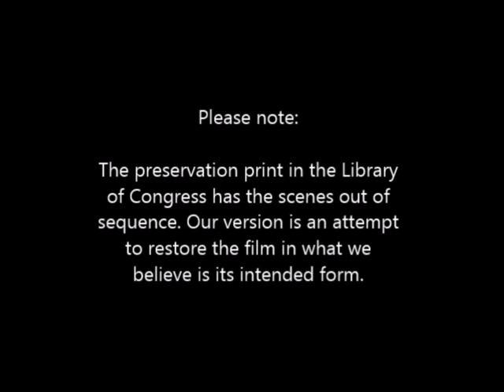"A Gold Necklace" (1910) with Mary Pickford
This is a short preview. A DVD with the film is available as part of our Silent Gems Collection of rare films. Please follow the above link to see the collection. This film is on DVD "Mary Pickford Rare Shorts disc IV".

"A Gold Necklace" is a short comedy directed by D. W. Griffith starring Mary Pickford, Mack Sennett, Lottie Pickford and others, included in our program to illustrate the work of Billy Bitzer, a star of Silent Hall of Fame.

Please note:
The preservation print in the Library of Congress has the scenes out of
sequence. Our version is an attempt to restore the film in what we believe is its intended form.